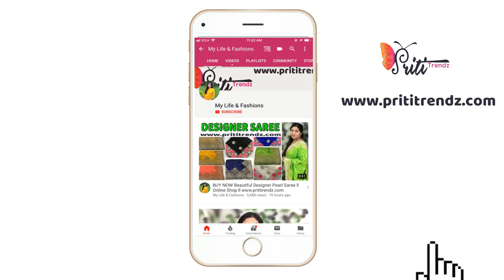Beautiful Catalogue Salwar Kameez@Affordable Price/Readymade Salwar Kameez prititrendz online shop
Product Link

XoXo
Priti